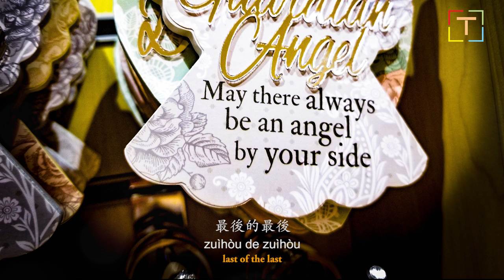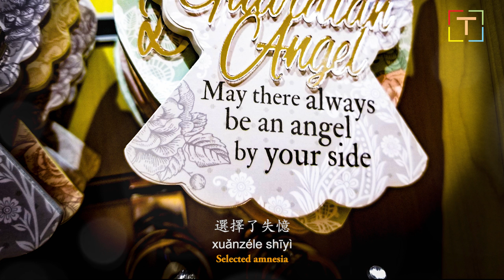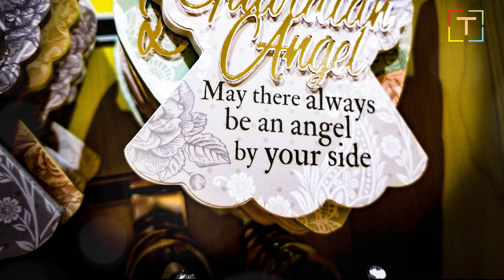选择失忆 Xuǎnzé shīyì Choosing Amnesia with PINYIN and LYRICS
选择失忆 Xuǎnzé shīyì Choosing Amnesia
演唱：季彥霖  Yǎnchàng: Jìyànlín   Singing: Jìyànlín

yībēi liè jiǔ dào rù hóu
shì nǐ gěi de wēnróu
xiǎngniàn fāngǔn rú làng téng
zuìhòu gèng tòng

zuìhòu de zuìhòu
bùguò shì yīchǎng mèng
xīn yuè lái yuè tòng
rúguǒ huí dào zuìchū

rúhé néng xuǎnzé wàngjì wàngjì měi yīduàn guòqù
nǐ de huàyǔ tài shāngxīn yīdiǎn yě méiyǒu yúdì
kě wǒ háishì huì xiǎng nǐ qù xiǎng nǐ
méi wàngjì nǐ cì tòng wǒ xīn

huòxǔ yīqiè dōu guī líng guī líng dào zuìchū jìyì
wǒ yīdìng xuǎn zhái bu huì jìxù ài nǐ
wǒ de ài yǐjīng xuǎnzé zàntíng
xuǎnzéle shīyì

zuìhòu gèng tòng

zuìhòu de zuìhòu bùguò
shì yīchǎng mèng
xīn yuè lái yuè tòng rúguǒ
huí dào zuìchū

xuǎnzéle shīyì

xuǎnzéle shīyì

Hereby declare:
1 The music copyright is owned by the singer and its music company. This channel only provides publicity and audition.